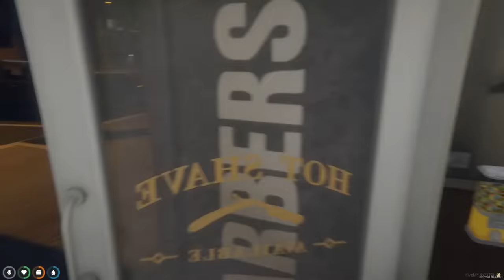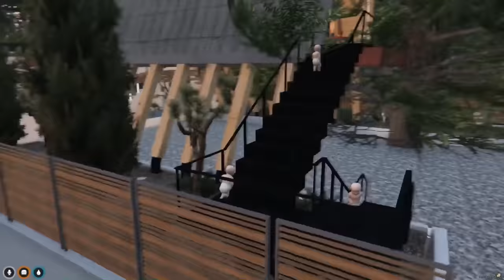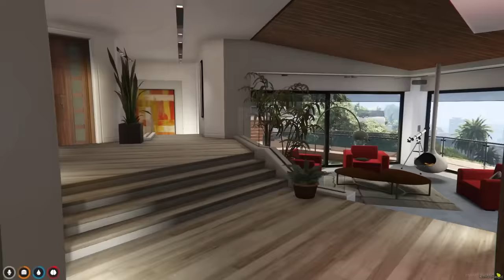BABY GETS CAUGHT PLAYING GTA 5!